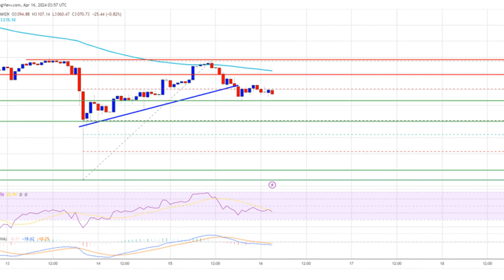Ethereum Price Recovery In Jeopardy? Decoding Key Hurdles To Fresh Increase